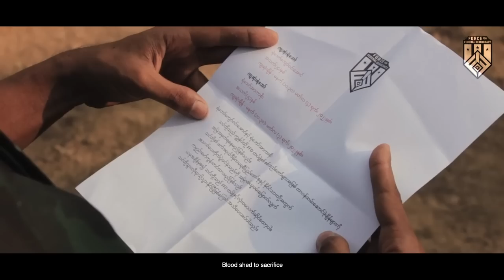Nway Oo by Kelvin Thein